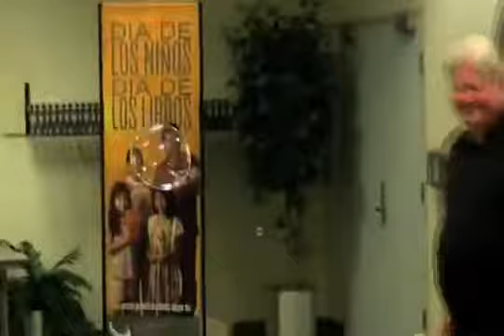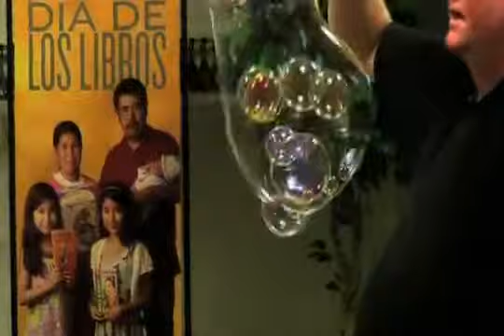The Detroit, Michigan Bubble Man - bubble shows for any occasion!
The Michigan Bubble Man - performing in Detroit, Lansing, Battle Creek, Grand Rapids, Jackson (Michigan), as well as Toledo, OH.

He performs bubble shows for any occasion! Schools, Libraries, birthday parties, day cares - you name it!